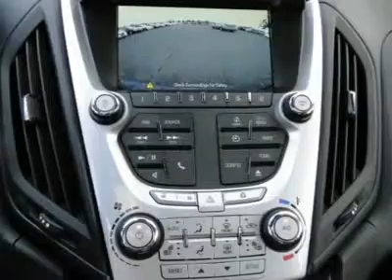2013 Chevrolet Equinox Minneapolis Hudson 3784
2013 Chevrolet Equinox LT

Heated Seats Satellite Radio Alloy Wheels Overhead Airbag Heated Mirrors MP3 Player Premium Sound System. LT trim. FUEL EFFICIENT 32 MPG Hwy/22 MPG City! Warranty 5 yrs/100k Miles - Drivetrain Warranty; READ MORE! KEY FEATURES INCLUDE: Heated Seats Heated Mirrors Premium Sound System MP3 Player Satellite Radio EXPERTS RAVE: Great Gas Mileage: 32 MPG Hwy. BUY FROM AN AWARD WINNING DEALER: We price our vehicles at their current market value based on competition factory incentives and supply and demand. In regards to the Trade-in process at Luther Hudson Chevrolet GMC we give our customers the actual cash value of their trade-in up front and in writing. We also offer a 5 day 500 mile which ever comes first money back guarantee on qualifying vehicles. So come and enjoy the Luther experience today. Fuel economy calculations based on original manufacturer data for trim engine configuration. Please confirm the accuracy of the included equipment by calling us prior to purchase.